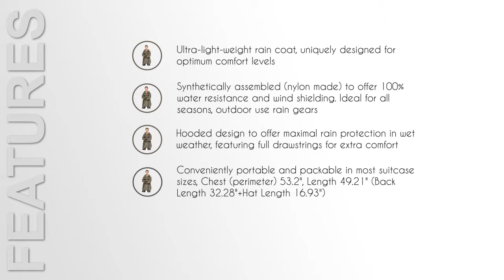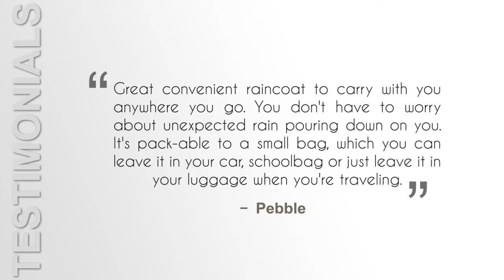4ucycling Raincoat Easy Carry Rain coat Jacket Poncho without music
4ucycling Raincoat Easy Carry Rain coat Jacket Poncho